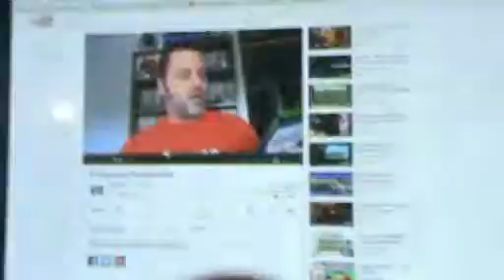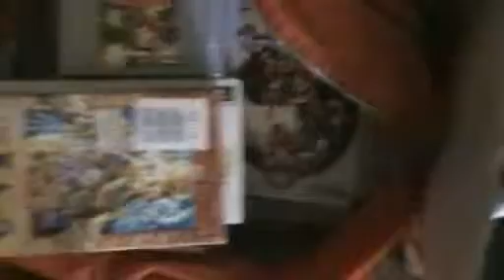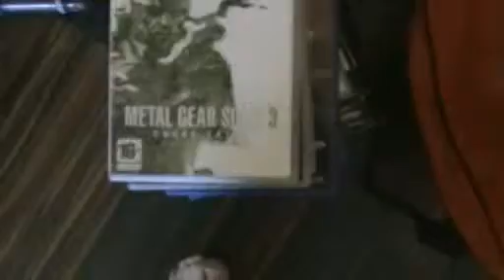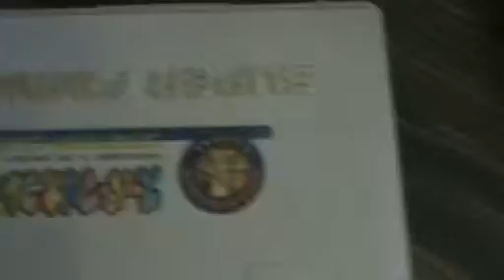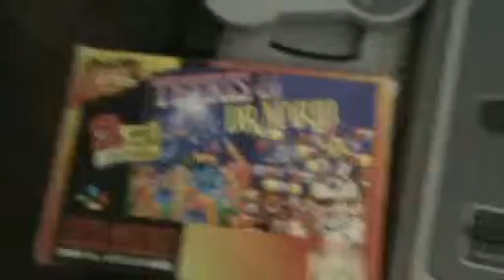Semi video response to MR Grubgun......first vid. ever with camera and some editing...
My first video ever with a video camera and with some editing and music, it will get better. I prominse;)